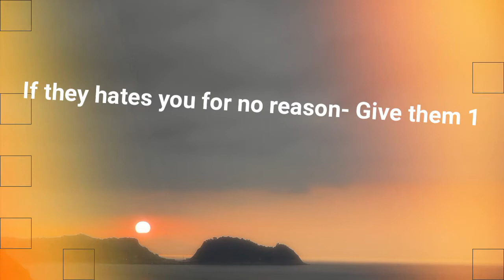Mai bhi Sharafat Se Jeeta Magar - | मैं भी शराफत से जीता मगर स्टैटस - !!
Mai Bhi Sharafat Se Jeeta Magar  -  |  मैं भी शराफत से जीता मगर - !!